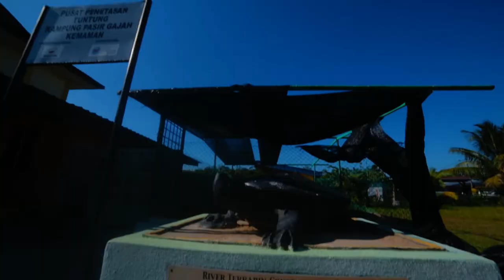Rediscovering Terrapins - A Conservation Story - Official Trailer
This is our official trailer for the film "Rediscovering Terrapins - A Conservation Story". The film will be officially screened in the " 2nd Vidavert Sustainable Film Festival" from 5th to 11th December 2022. Then it will be screened in other film festivals. The film is made in collaboration with "The Turtle Conservation Society of Malaysia". This is a story about an 11-year-long conservation journey, that helped save and rescued more than 5,000 river Terrapins in Malaysia.

Contact the Founder on Twitter: hansain_sunny